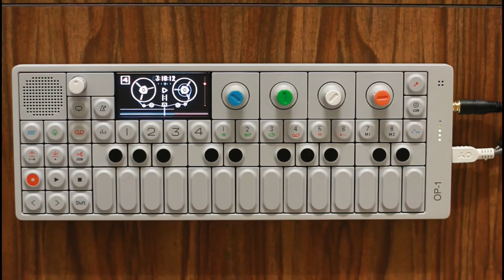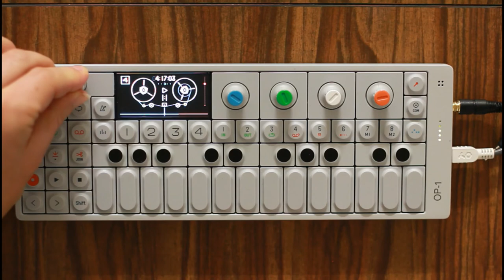Terre - OP-1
Musique composée avec l'OP-1 de Teenage Engineering.
Matériel audio / vidéo utilisé pour la vidéo :
Canon EOS 500D